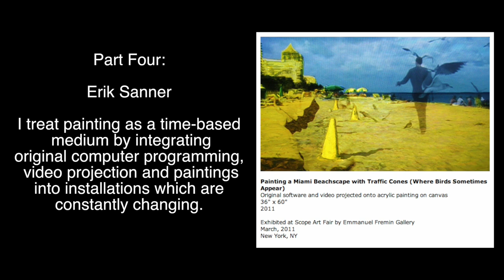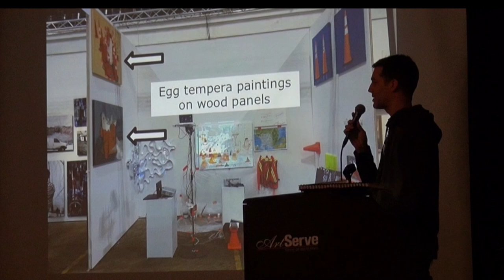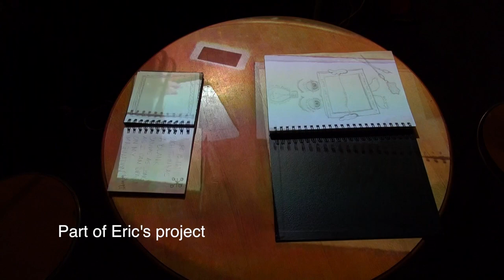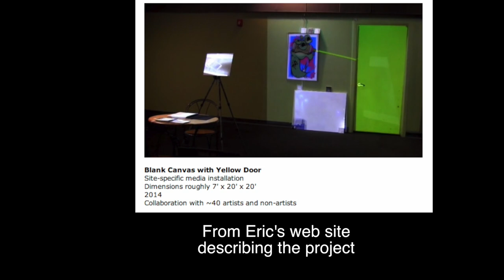Coral Springs Museum of Art Digital Electronic Art Part 4 Eric Sanner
This video is about Museum at Art Serve Digital Electronic Art Part 4 Erik Sanner